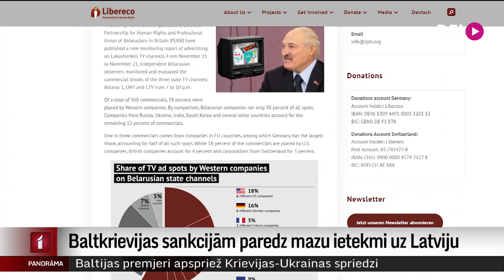Baltkrievijas sankcijām paredz mazu ietekmi uz Latviju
Baltkrievijas izziņotais embargo pārtikas produktiem no Eiropas Savienības Latvijai smagas sekas neradīs, norāda Latvijas Banka un Latvijas Pārtikas uzņēmumu federācija. Eksportētās pārtikas apjoms uz Baltkrieviju ir neliels, līdz ar to skarti varētu būt tikai kādi atsevišķi uzņēmumi, nevis nozare kopumā.  Plašāk stāsta Māris Klūga.